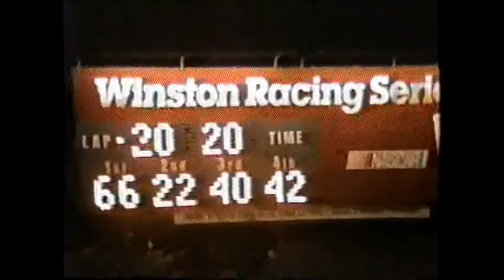5 26 1990 Street Stock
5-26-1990 Street Stock Races at Stockton 99 Speedway